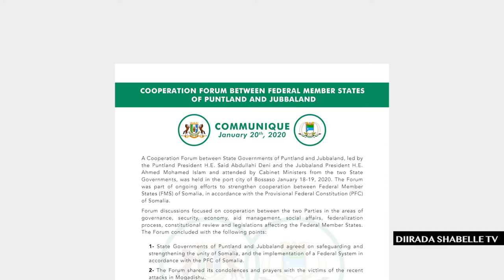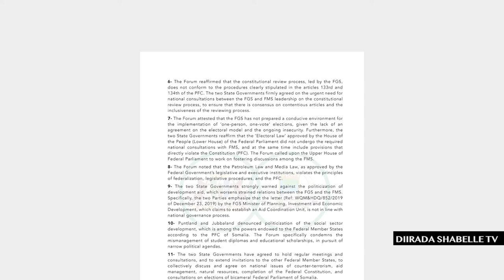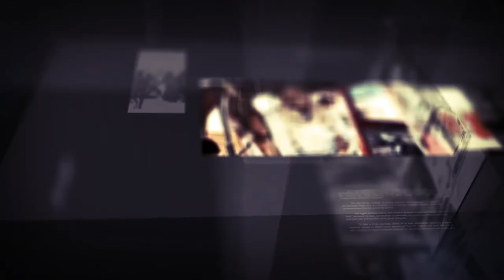Diiradda shabelle tv 20-1-2020